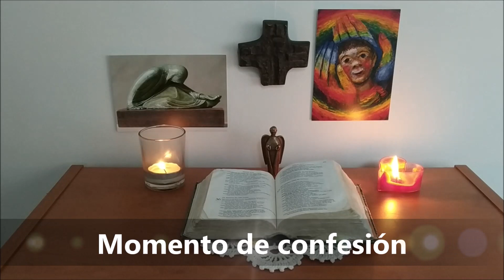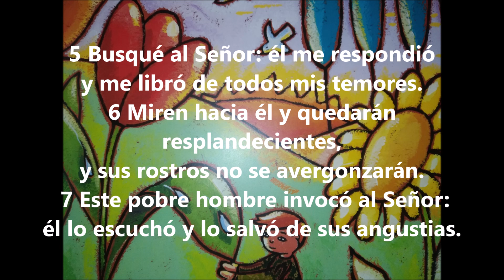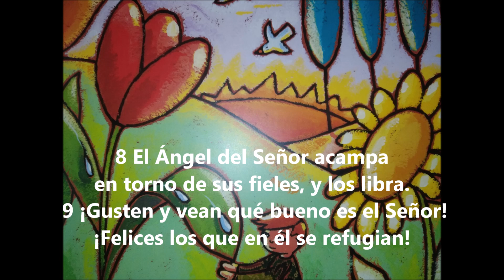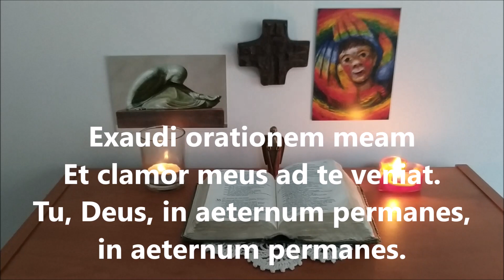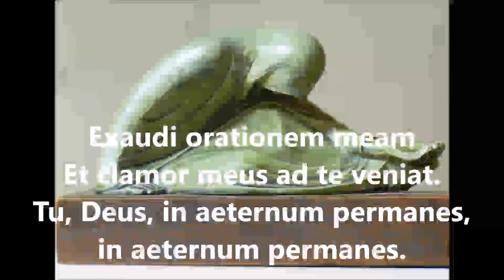Oración sábado 16 de mayo 2020 - Cuando la puerta está firmemente cerrada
Oración de la noche para el sábado 16 de mayo 2020
Un momento de encuentro con Dios
Oración meditación y cantos de Taizé